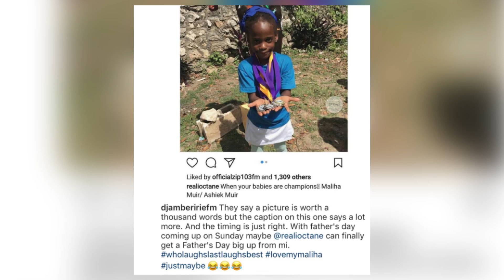Quik Fix: I-Octane admits to child w/ DJ Amber, Pamputtae busses Barbara + Spice's Sperone deal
A quick round-up of news we missed throughout the week including:

- I-Octane admits to child with DJ Amber
- Jahmiel & Shenseea drops music video to 'Tell Me' collab
- Pamputtae & new local social media sensation Barbara